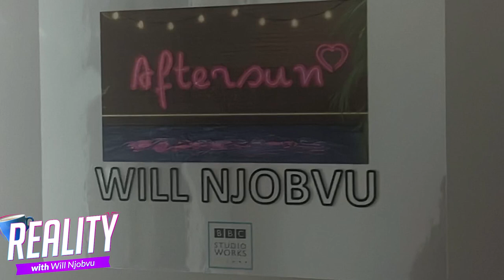VLOG: Come With Me To Love Island Aftersun, Ft. Antigoni Buxton & Casa Amor Opinions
Follow Will as he jets off from his Capital XTRA radio show to the Elstree TV studios to film for Love Island Aftersun. If you've ever wondered what it's like behind the scenes on Aftersun and what the panelists do to get ready for the live show - this vlog is for you!